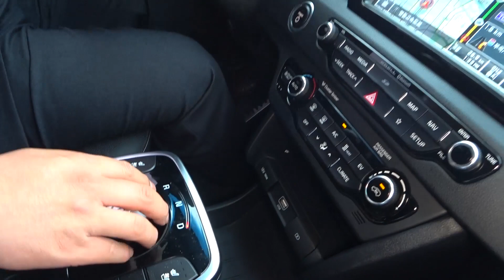니로 EV 시승기 1부 경제성 및 안전성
니로 EV (전기차) 시승 영상 1부 입니다.
이 영상은 니로 전기차의 특성 경제성 등에 초점을 맞춰 설명드립니다.

보다 좋은영상으로 찾아뵙겠습니다.

00:00 인트로
00:17 주행 외부모습
01:33 전기차의 경제성
04:52 급속기준 충전시간
05:21 충전소의 위치
06:01 주행가능 거리
07:00 충전 비용
08:07 가정용 충전기
08:58 안전관련 기능
11:30 주행질감
12:38 내부공간
13:09 전자식 변속 레버
13:46 전기차의 정숙성
14:38 전기차 추천대상